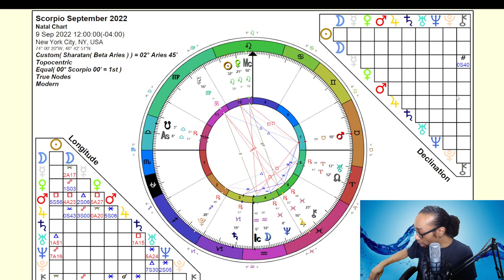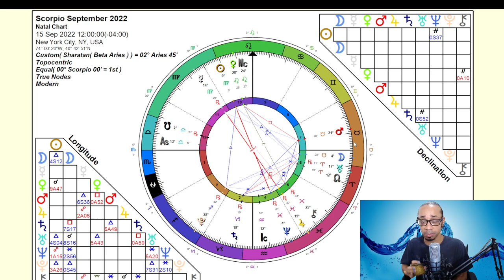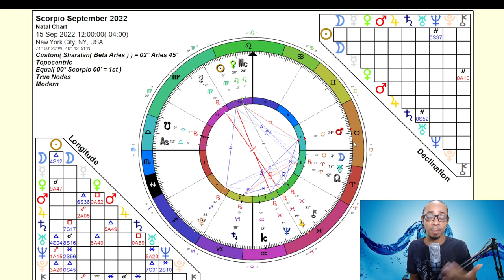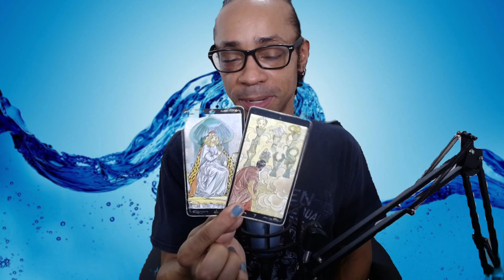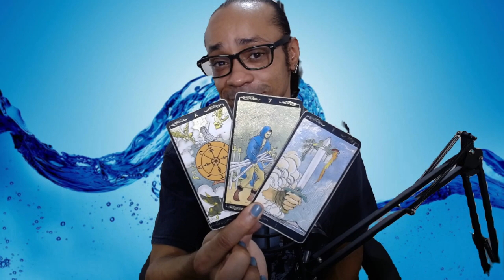Scorpio ~ To Get What You Want You Have to Play The Role - September 2022 True Sidereal Astrology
🎶Music🎶

30 min - $65
60 min - $130

Available oracle decks:
~Crystal Mandala
~Sacred Rebels